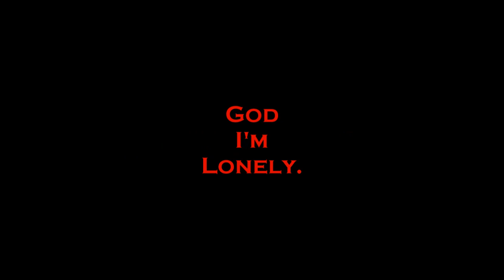Let's Screw Around 10: Grind Grind Grind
Yeah, it's time to grind and talk and show pictures of Jem and the Holograms.